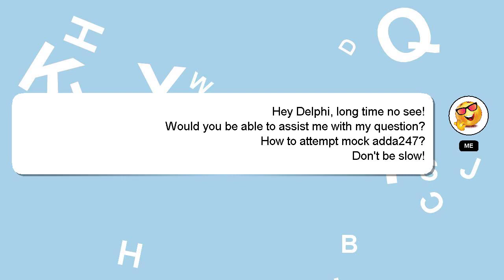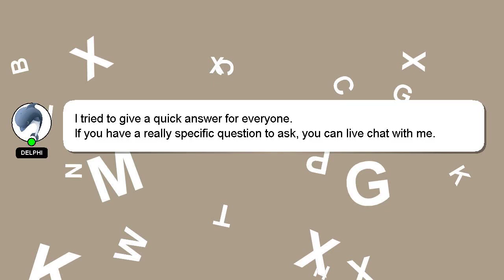How to attempt mock adda247?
Allow me to introduce myself briefly, Nice to meet you, I am Delphi. Let me assist you in answering any questions you may have. - How to attempt mock adda247?

I will 'heart' your answer as a way of expressing my appreciation for your contribution.

*2 What we are experimenting :*